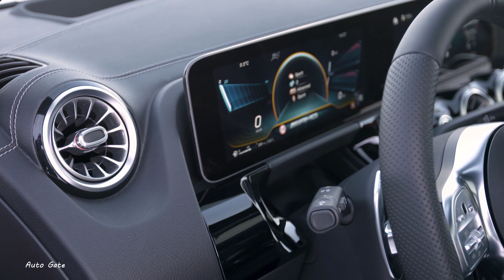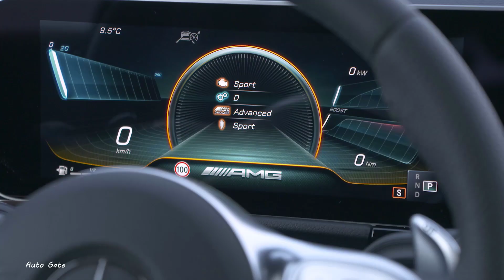2021 Mercedes-AMG GLA 35 4MATIC - Design, Interior and Driving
2021 Mercedes-AMG GLA 35

Engine: 2.0-liter 4-cylinder in-line with twin-scroll exhaust gas turbocharger
Displacement: 1991 cc
Output: 302 hp at 5800 rpm
Peak torque: 295 lb-ft at 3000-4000 rpm
Drive system layout
AMG Performance 4MATIC variable all- wheel drive
Transmission
AMG SPEEDSHIFT DCT 8G dual-clutch transmission
Acceleration 0-60 mph: 5.0 s est.
Top speed: 155 mph (electronically limited)